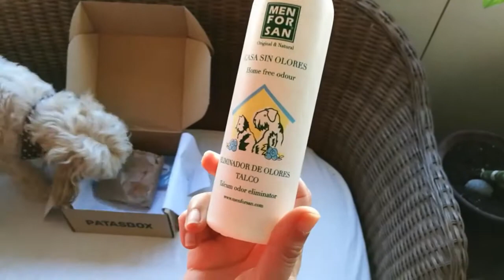Unboxing de Patasbox - Abril 2017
La caja de suscripción mensual para perros Patasbox nos sorprende este mes con el tema "Barbacoa". Nos encanta todo!
Usa el código UMA para conseguir tu Patasbox a mitad de precio!